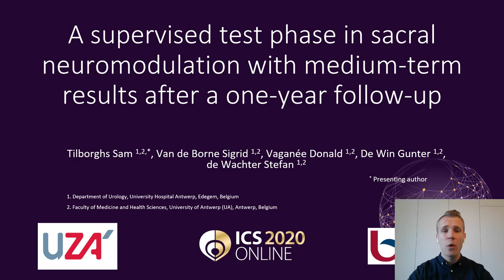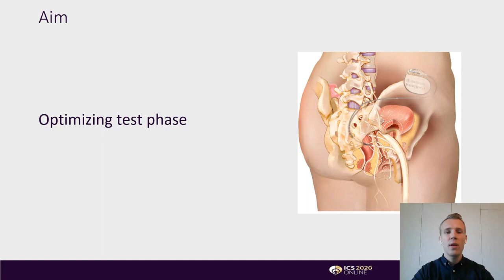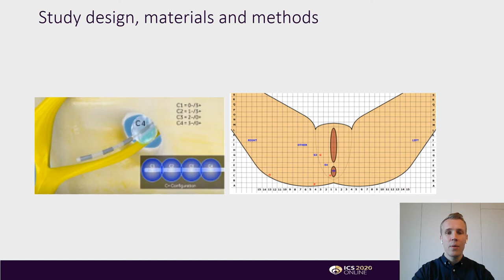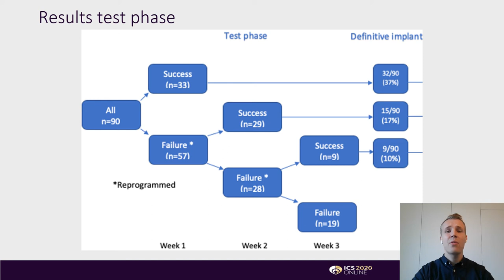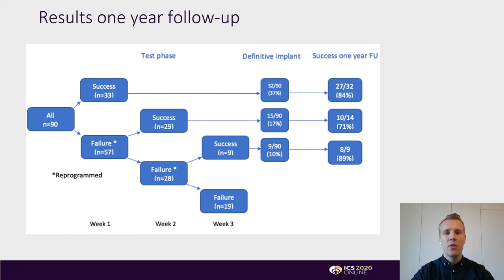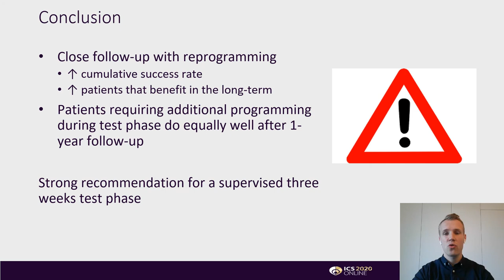#37 A supervised test phase in sacral neuromodulation with medium-term results after a one-year ...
A supervised test phase in sacral neuromodulation with medium-term results after a one-year follow-up

Tilborghs S1, Van de Borne S1, Vaganée D1, De Win G1, de Wachter S1

1. Department of Urology, University Hospital Antwerp, Edegem, Belgium

Sacral neuromodulation (SNM) has proved to be a safe and effective modality for patients with voiding dysfunctions refractory to or intolerant to conservative treatments. These include overactive bladder (OAB), dry and wet, and nonobstructive urinary retention (NOUR) [1].  Currently SNM is a staged procedure involving a “test phase” (first stage) during which the clinical benefits are evaluated and if successful an internal pulse generator (IPG) is implanted (second stage). Although the test phase represents a crucial factor in treatment, optimal duration is not known [2].
This study evaluates whether prolonged test phase with weekly evaluation increases cumulative success rate and related duration of the test to the one-year outcome of implanted patients. Currently it is not known whether patients who are in need for a longer test phase are as successful as those who respond early (the first week) after a one-year follow-up.